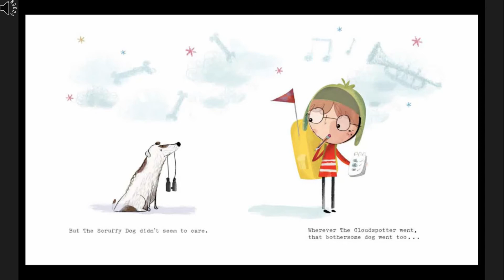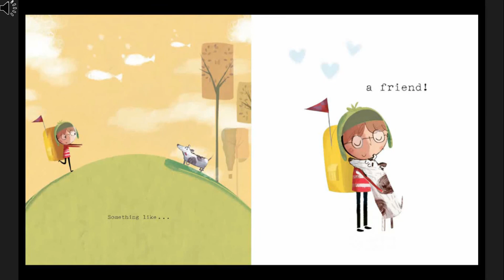The Cloudspotter, Read by Tom Hardy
His real name was Franklin. But everyone called him The Cloudspotter ...

Have you ever looked up at the sky to see a whole new world developing in the clouds? You have? Then you'll love this book about Franklin. There isn't a single cloud that Franklin can't spot - big ones, small ones, silly ones, sneaky pretend-they-can't-see-you ones. But when Scruffy Dog comes along, things begin to change for Franklin. How can he concentrate on cloudspotting when Scruffy is such a distraction? And what's more important - his hobby or his friend?

A beautifully realised picture book, celebrating the power of the imagination and the importance of friendship, from the creator of The Story Machine.

Our channel relies on the generosity of its followers to grow. Any amount you are able to spare will be used to buy more books to turn into more bedtime stories. Thank you for supporting us!